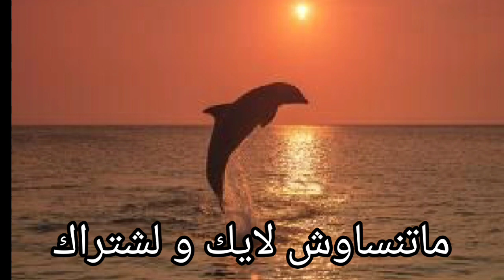حكايتي/صـ.ـدمني فيه انتـ.ـقمت منو وتزوجت بصاحبو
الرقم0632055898